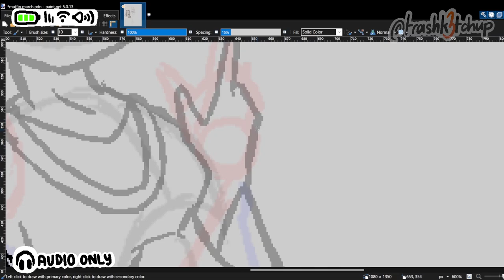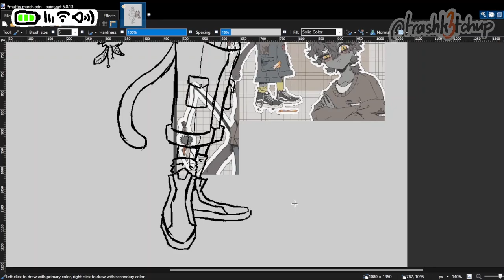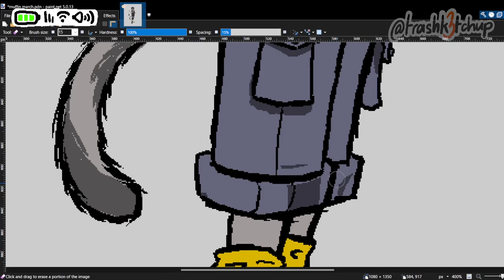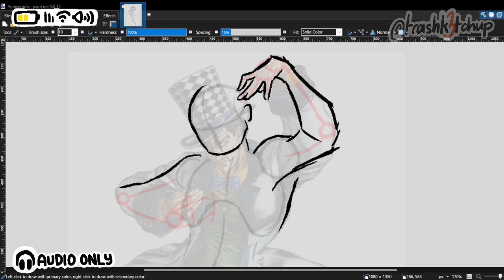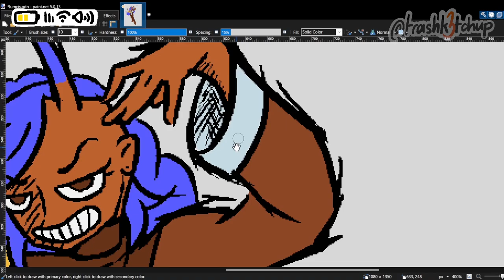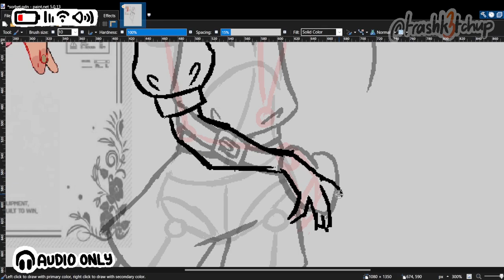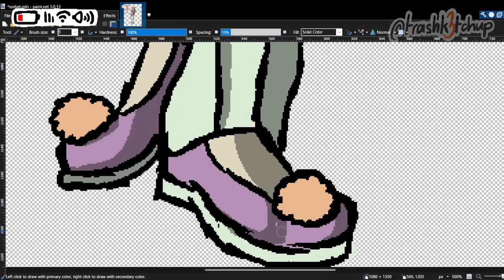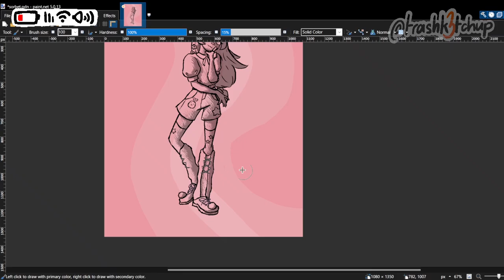Fighting People (Artistically) || Art Fight '24 Speedpaints Pt. II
artfight '24 speedpaints with commentary

woaow!! more art! i'm fighting people!!

Chapters
0:00 - March (FatalBagel)
4:54 - Lumcis (Qifwen)
8:51 - Sorbet (candiedsodas)

Art FIght!

"2:00 AM" by Chillpeach
(I do not claim ownership of any music used in the video)

Programs used
Editing ► Premiere Pro
Thumbnails/Art ► paint.net